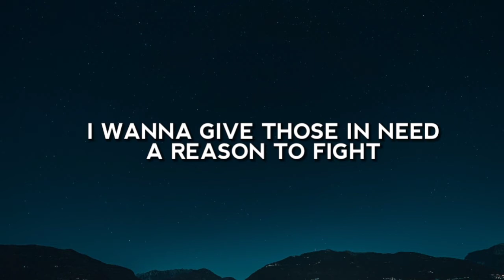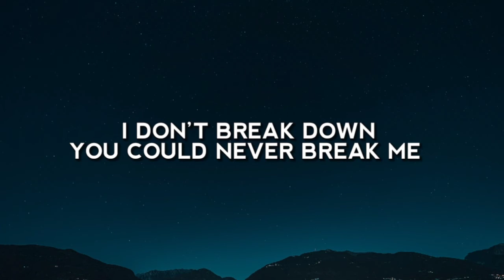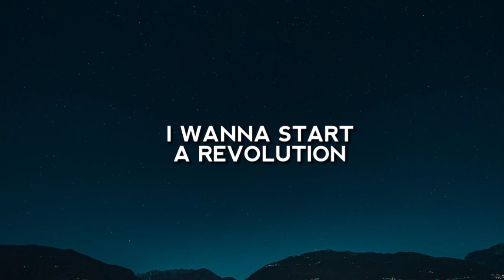NEFFEX - REVOLUTION (Lyrics)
Lyric video for "REVOLUTION" by NEFFEX